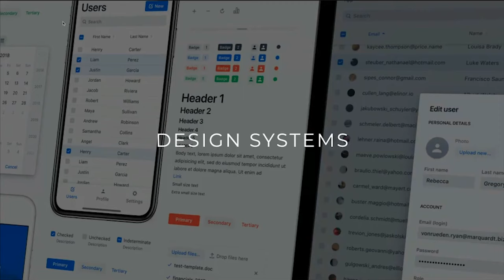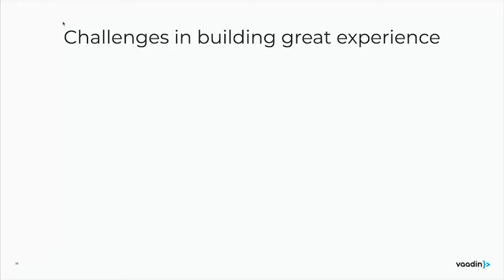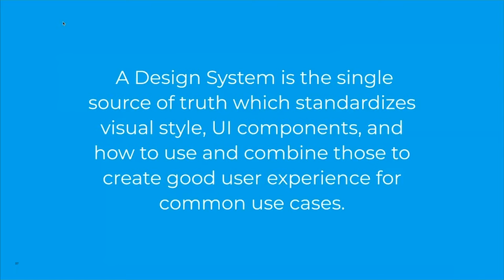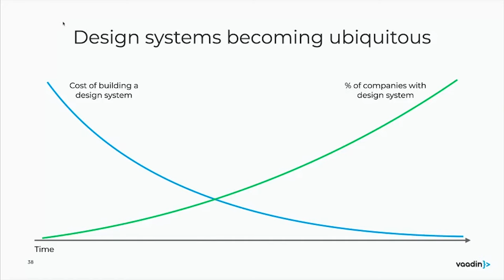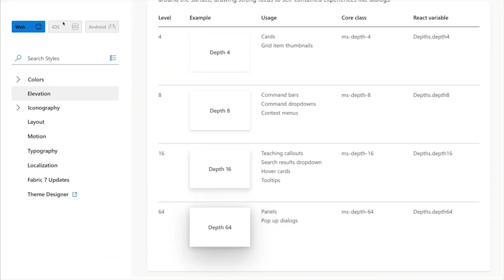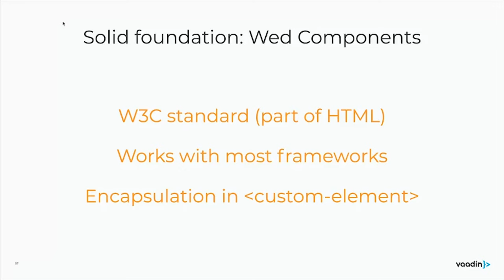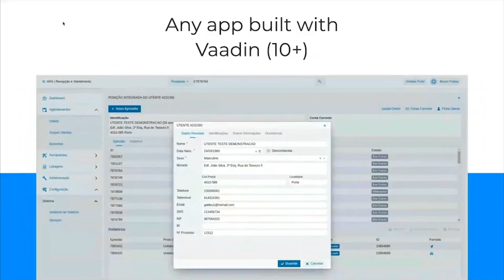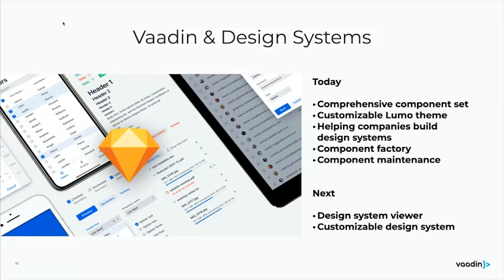Benefits of Design System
There are multiple challenges when building a great experience, but Vaadin CEO Joonas Lehtinen explains how design systems can help you to achieve an excellent user experience.